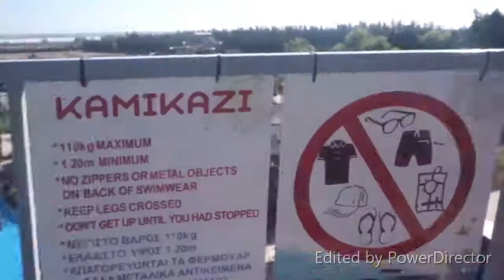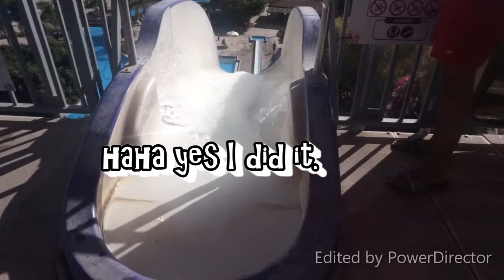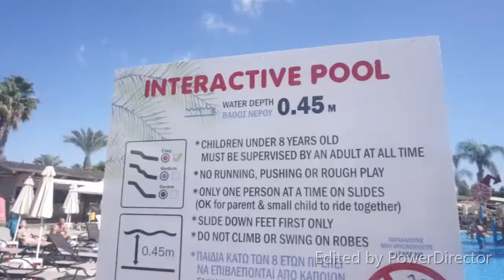FASOURI WATERMANIA CYPRUS 2018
Tara na at makisabay sa agos ng tubig sa Limassol Cyprus. October fun under the sun. The first ever adrenaline rush experience...scary yet exciting  slides. Open only until 31st of October, will resume next summer.